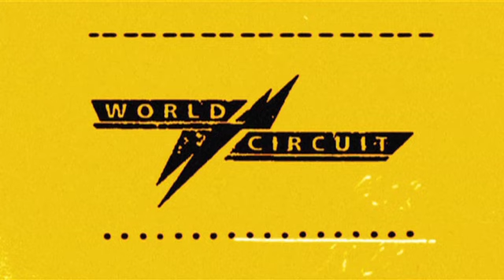Ibrahim Ferrer - Si te contara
Ibrahim Ferrer and a band featuring Manuel 'Guajiro' Mirabal, Jesus Aguaje Ramos, Orlando 'Cachaito' Lopez, Roberto Fonseca and Manuel Galban perform 'Si te contara' from his third and last album 'Mi Sueno'.